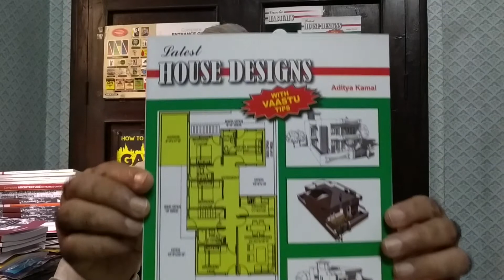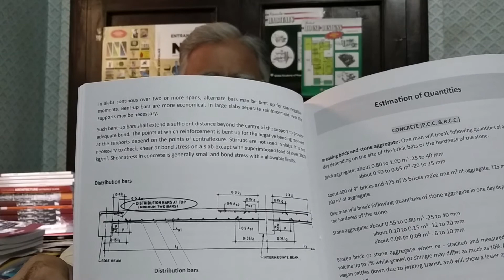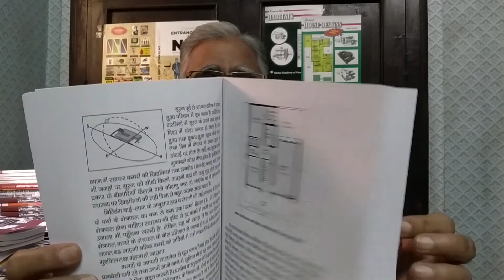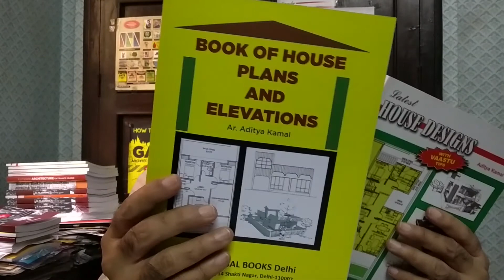ARCHITECTS OR BOOKS ?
Useful books for House Designs as per VAASTU and prepared according to building bye laws.

Remember no book can replace Architects.

No engineer, draftsman,designer,3D visualizer can replace Architects.
In metro cities plots are costly, building materials are also expensive,don't depend on quacks.Hire a professional, respect his advice...

VAASTU HABITATS (HINDI)

VAASTU HABITATS (ENGLISH)

LATEST HOUSE DESIGNS (ENGLISH)